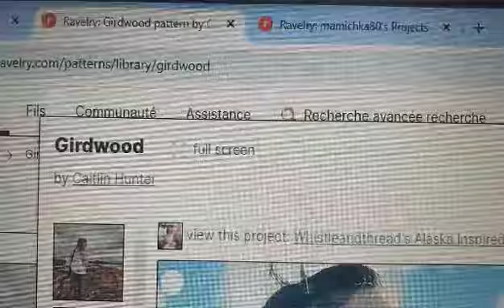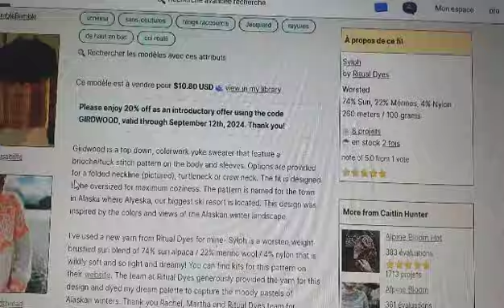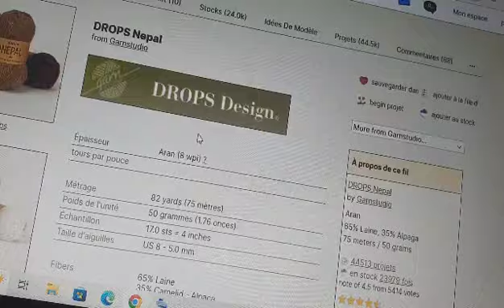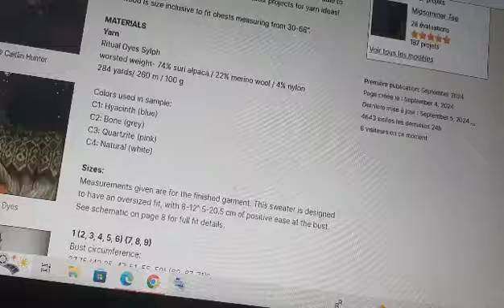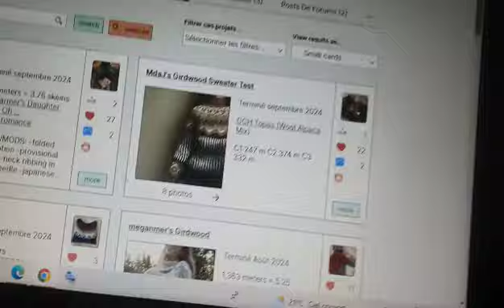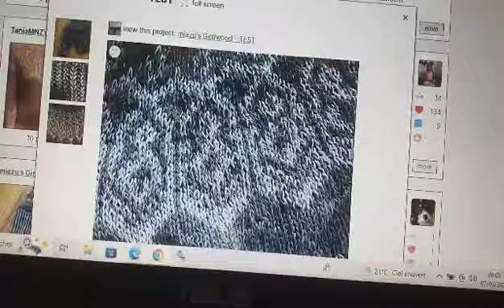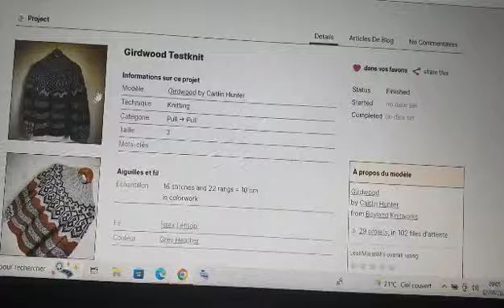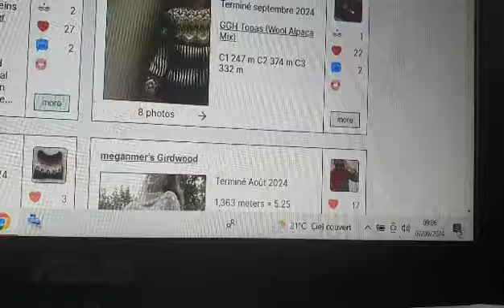mon petit quotidien 7 💙🧶💙